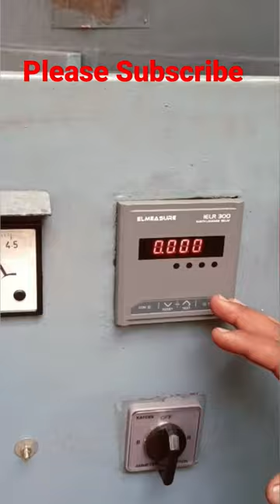how to test Earth Leakage Relay of Elmeasure IELR300.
for Full video of Programming go to the the Link.